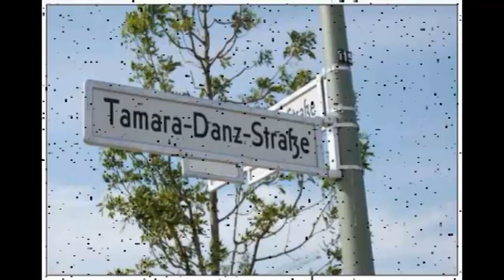Tamara Danz zum 60.